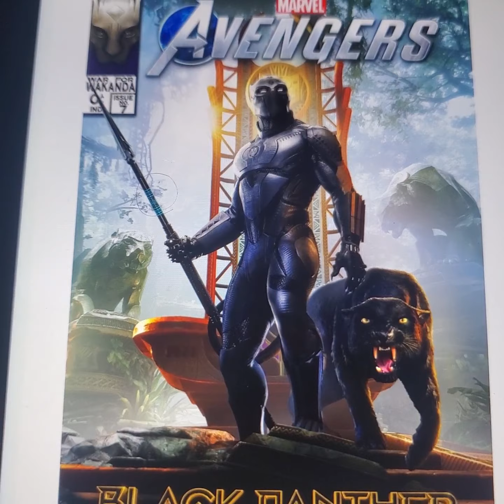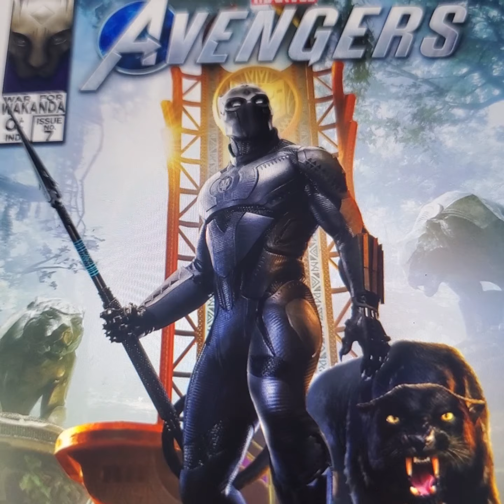War For Wakanda Is Trash